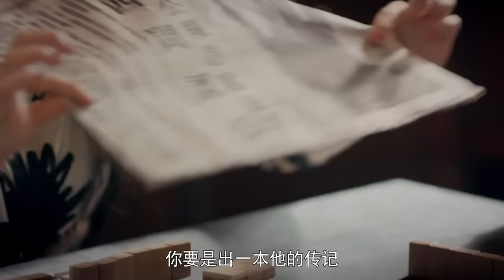ENG SUB《双镜 Couple of Mirrors》EP05 ：第三次遭遇案发现场 | 张楠 孙伊涵 | 近代都市爱情悬疑剧 | 欢娱影视